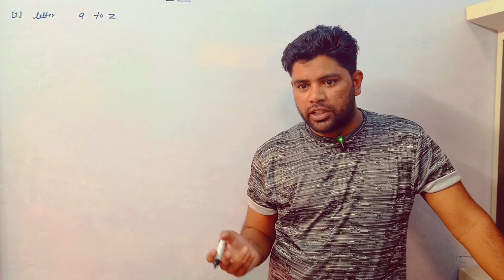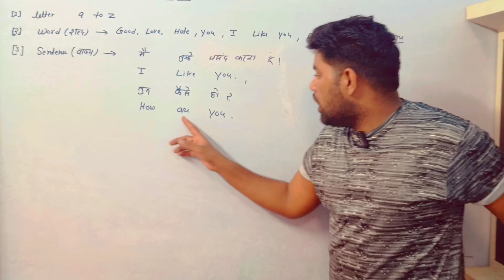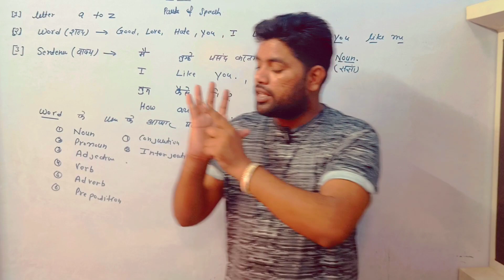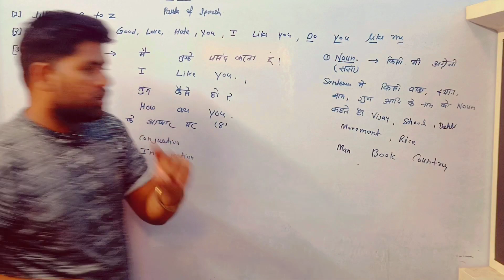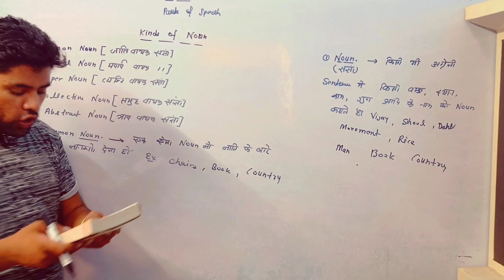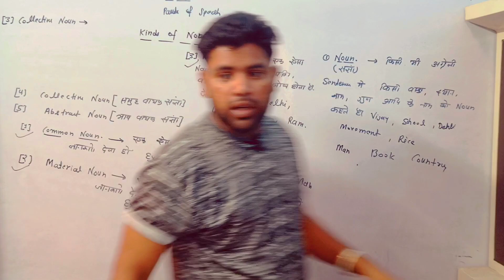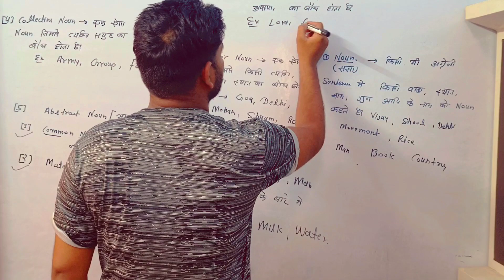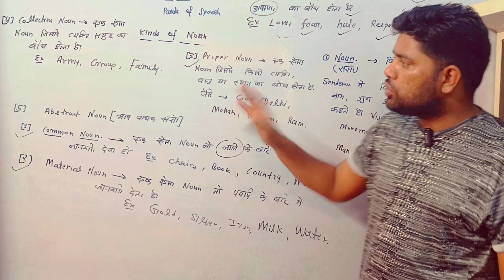English सीखे|| PARTS Of SPEECH || 0 से हीरो तक|| By Sonu Singh`||For All Exam 🔥🔥🔥||Class-2